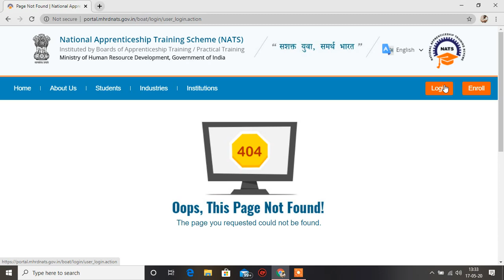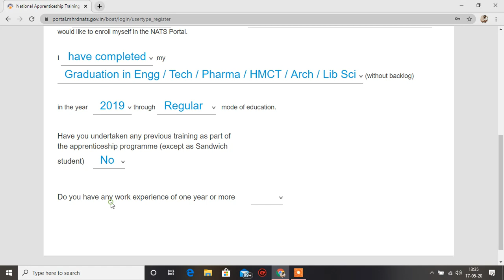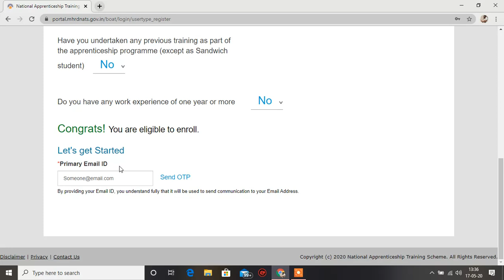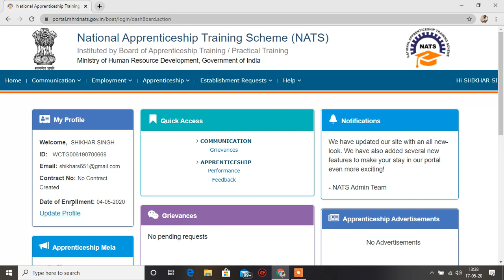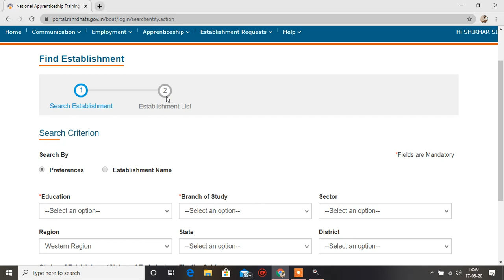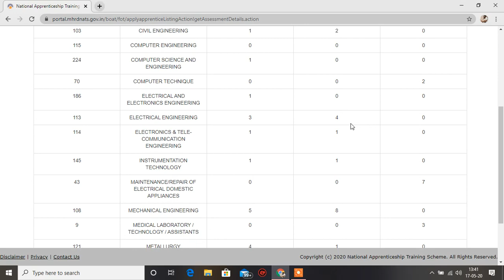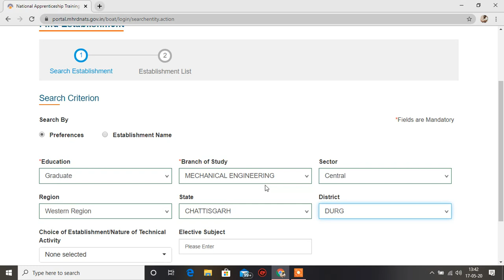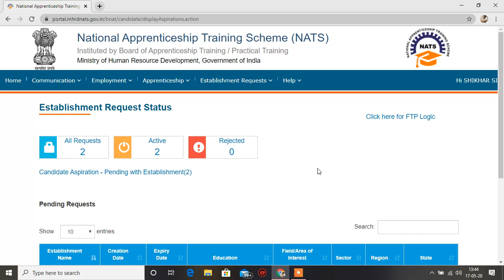Apprenticeship2020| How to apply?| MHRD NATS Apply| National Apprenticeship Trainning | SHIKHARSINGH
Do follow this link for apply :-

NATS MHRD bhut achi platform hai B.E / B.TECH / POLY Engineering students ke liye jinhone ye course complete kar chuka hai aur chayye wo kisi bi specilization se ho wo after garudation ya diploma ke baad apprenticeship mai nats se apply kar sakte hai.

nats se apply karna bhut easy hai aur apprenticeship krne se apko 1 year ka experince certificate bhi milega jo apke liye bhut acha aur important hai ap usko apne CV and RESUME mai bhi likh sakte hai.

maine bhi apprenticeship kiya hai plz try kare ap bhi.

Thankyou-

         Thankyou